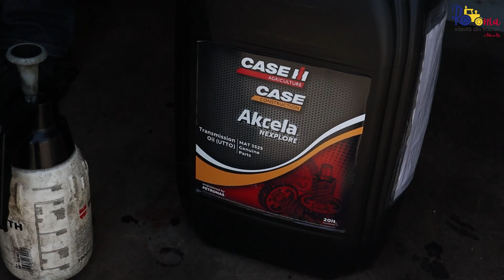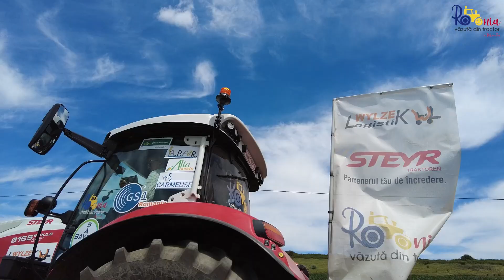Prima revizie la tractorul Steyr / România Văzută Din Tractor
Prima revizie la tractorul Steyr. Am pus tractorul în repaos pentru câteva ore în ferma familiei Nan și am lăsat echipa de service să-și facă treaba. Marian Păcurar de la Wylze Logistik Mureș s-a lăsat filmat și a fost de acord că vă facem cunoscută o parte din munca lui. Veți vedea cum se schimbă filtrele hidraulice și cel de transmisie. Sper doar ca prin acestă emisiune să aducem tinerii mai aproape de mecanizare, poate să îi inspirăm în alegerea unei meserii sau chiar să stârnim pasiuni pentru tractoarele Steyr.

Mulțumim partenerilor noștri că putem aduce în atenția publicului astfel de subiecte:

Bayer Crop Science România
Wylze Logistik  - importator oficial
Steyr Mures Wylze Logistik - reprezentanta MURES;
Sixt Group Romania
Alta Seeds România
Facultatea de Horticultura USAMV Cluj-Napoca
USAMV Cluj-Napoca

Sunt Patricia Pop, jurnalist, storyteller expert, realizator - prezentator al emisiunii ROMANIA VAZUTA DIN TRACTOR și prima persoana care traversează Romania la volanul unui tractor. Aici pe canalul de YouTube ROMANIA VAZUTA DIN TRACTOR sau JURNAL AGRICOL DE CALATORIE împărtășesc cu voi meseria mea, pe care o fac cu mare drag. Puteți urmări ROMANIA VAZUTA DIN TRACTOR atât pe Facebook, cât și pe Instagram. Vă mulțumesc că sunteți alături de mine! Cei care vor să se alăture demersului de promovare a României sunt invitați să devină parteneri ai emisiunii.